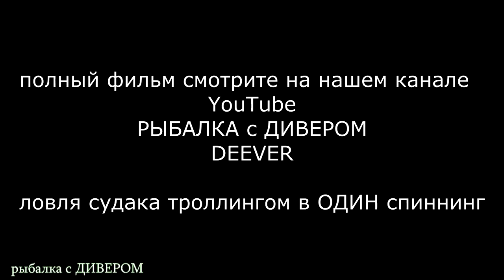Этот воблер сделал мне рыбалку, восемь клыкастых подряд на Yo-Zuri Crystal Minnow DD 130мм 6-8м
уловистыеприманки дивер В данном видео не нарезка с рыбалок, а всего менее часа ловли судака с одной точки. Осень, сентябрь 2020 года.
- Вы верите в цвета? Я верю и успешно ловлю!
- А вы правда думаете, что на таком водоёме, как Ахтуба, ловится на на всё и в том числе на ГОНДОШКУ? Уверяю вас - НЕТ!
Yo-Zuri Crystal Minnow DD - один из лучших воблеров, своего рода ЛЕГЕНДА, в своём классе!
- катушка для троллинга НЕДОРОГО и КАЧЕСТВЕННО (имею две штуки, отходили сезон, пока нариканий нет)
- воблер который в конце видео 252 ЦВЕТ (УГОЛЁК)
- электро помпа как у меня (с отсекателем, с функцией автоматического отключения, как на заправки)